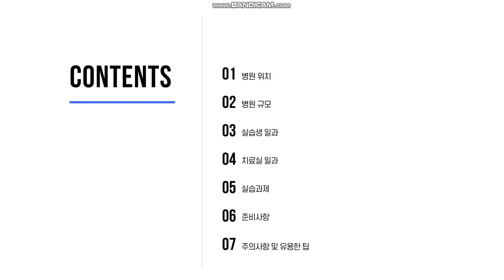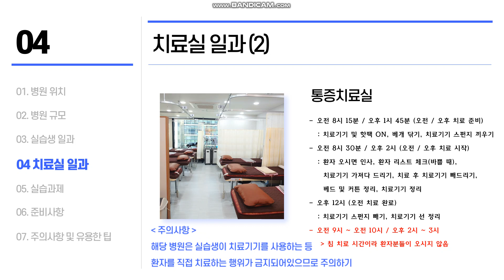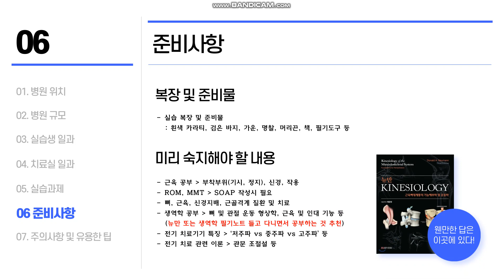부산 서면더존 한방병원